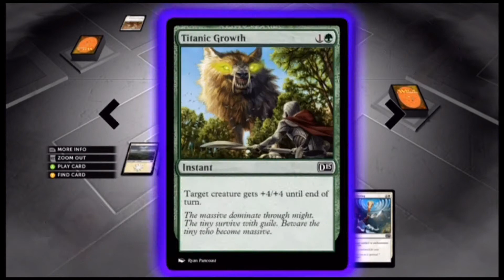Magic the Gathering 2015 - LiamAcquiesce v Ohioman101 (Part 2)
I play Ohioman101 at Magic 2015 in an ongoing tournament to discover who is the greatest magic player.